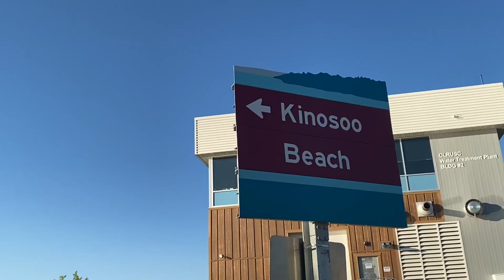Canada Day 🇨🇦 2024 ( Cold lake AB )